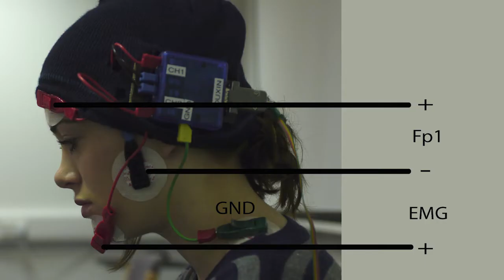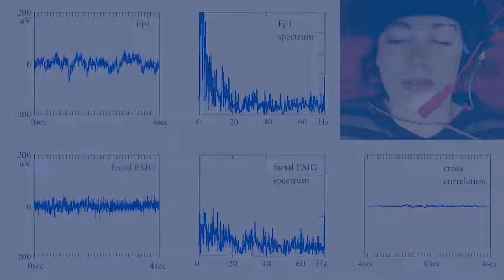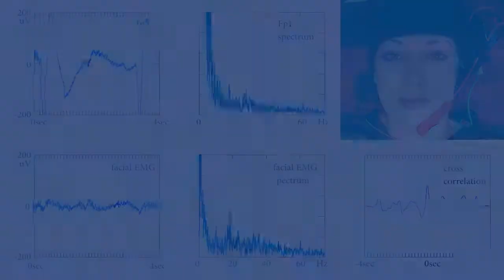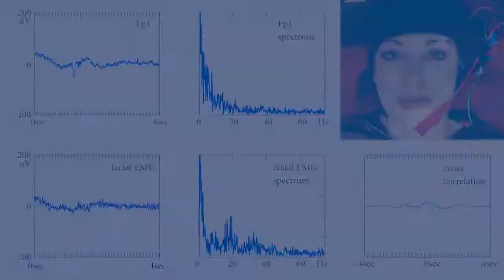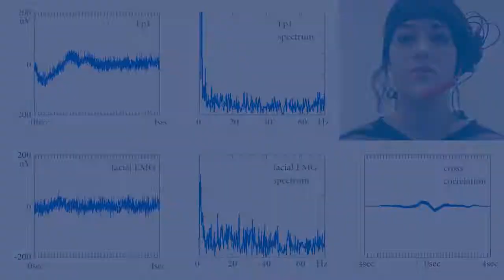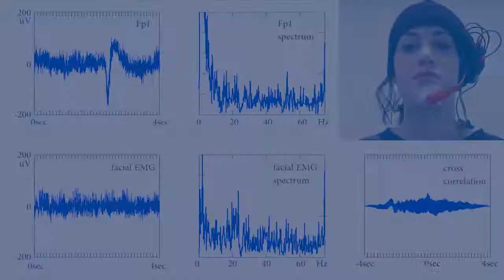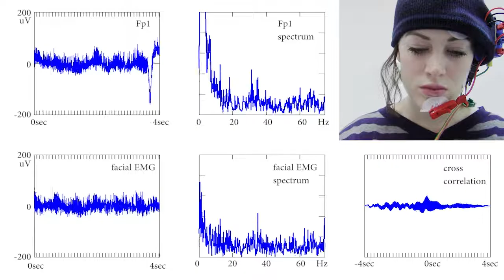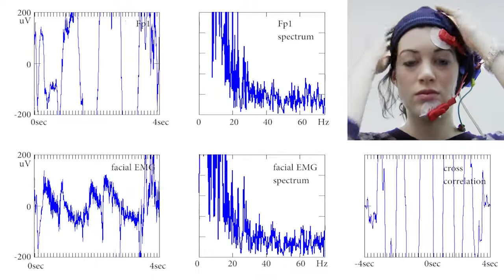Investigating EEG artefacts in everyday tasks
This video demonstrates EEG artefacts during different everyday tasks and the challenges to distinguish between artefact and actual EEG. The 1st channel was measured between Fp1 and ear and the 2nd channel between the chin and ear. The first column shows the timedomain plots, the 2nd column the frequency spectra. Note that Fp1 contains EEG+EMG but the 2nd channel just EMG for comparison.